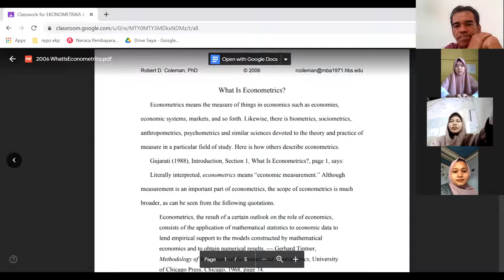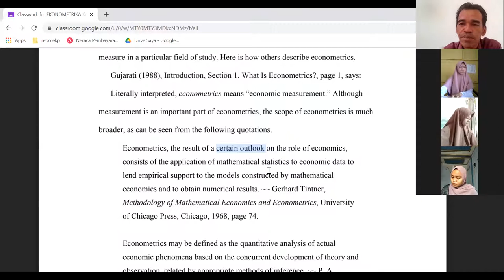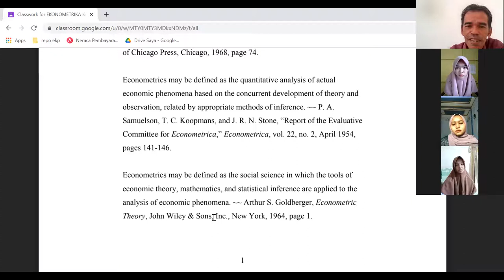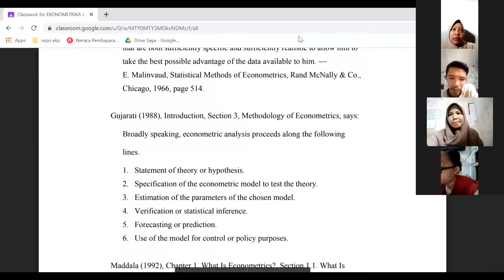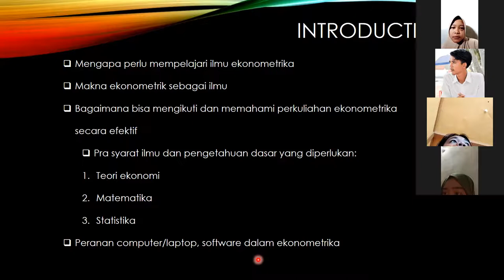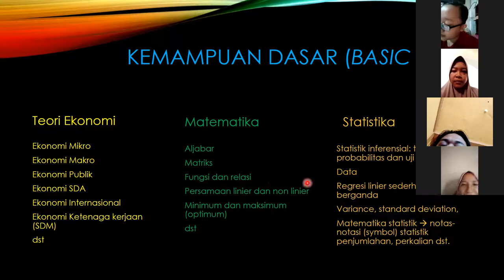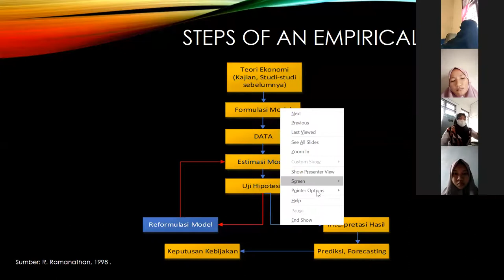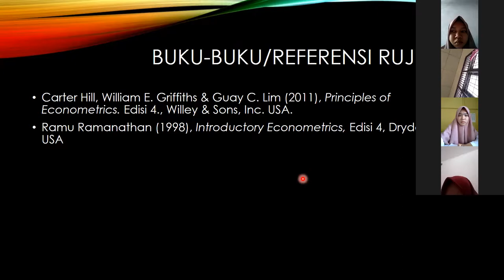Ekonometrika: Pengantar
Kuliah Perdana: Ekonometrika
Dosen: Dr. Helmi Noviar, S.E., M.Si.
Materi kuliah perdana diberikan kepada mahasiswa memberikan pemahaman ekonometrik sebagai ilmu, sebagai pendekatan dalam Ilmu ekonomi. (MBO, 24/8/2021)